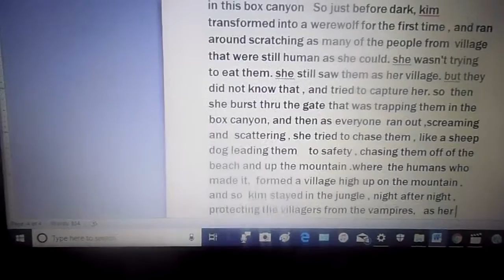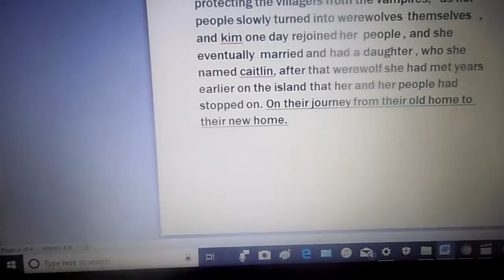howlton pt 2